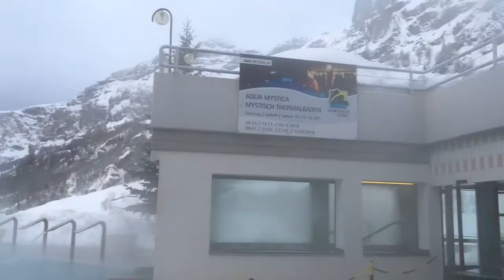【スイス】ロイカーバード(Leukerbad)の温泉【スイス情報.com】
スイスの温泉リゾート、ロイカーバードの温泉施設の今朝(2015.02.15)

朝8時開館で、8時を過ぎた所なので、まだ空いています。

TT